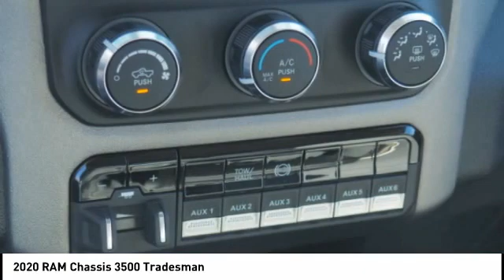2020 RAM Chassis 3500 Winston-Salem NC T2839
2020 RAM Chassis 3500 Tradesman

Thank you for viewing this brand new 2020 Ram 3500 Chassis Cab Tradesman 4WD Crew Cab 60 CA 172.4 WB offered in Delmonico Red Pearlcoat with the Diesel Gray/Black interior! This 3500 Chassis Cab comes well-equipped with the following options: Daytime Running Lights, Bluetooth, SiriusXM, Keyless Entry, Keyless Start, Chrome Appearance Package, Trailer Brake Controller, Locking/Limited Slip Differential, 3.73 Axle Ratio, Dual Rear Wheels, Four Wheel Drive, Intercooled Turbo Diesel I-6 6.7 L/408 Engine, 6-Speed Automatic w/OD Transmission and much more! This is the perfect heavy-duty platform for a Western Hauler Body, Flatbed Dump Body, Sleeper Hauler Body, or Gooseneck Service Body. Whether you are an Electrician, Plumber, HVAC Technician, Voice/Data Technician, Landscaper, Farmer, or Expeditor-Hotshot Trucker Hauler, North Point will work closely with you in designing the best turn-key truck solution to meet your business requirements while being ever mindful of your hard-earned bottom line. We maintain strong relationships with vendors who can add beds, bodies, graphic wraps, LED lighting, hydraulic lifts, hitches, HVAC, refrigeration, racks, shelving and custom engineered products. And the North Point Commercial Sales Team will take care of everything for you so you can stay focused on your business. North Point believes you deserve an exceptional Ram 3500 Chassis Cab purchase experience! Get it from a dealer who truly cares by visiting North Point Chrysler Dodge Fiat Jeep Ram at 7726 North Point BLVD, Winston-Salem, NC 27106. The Showroom Hours are 9am-7pm Monday-Friday, 9am-6pm Saturdays, and Closed Sundays.